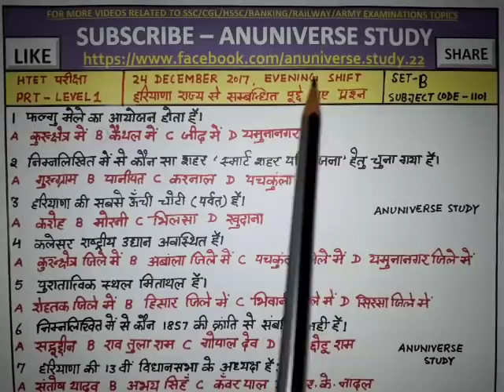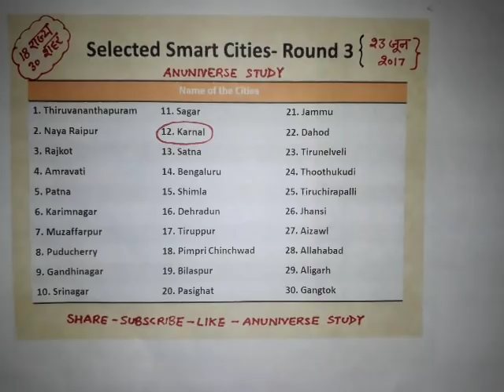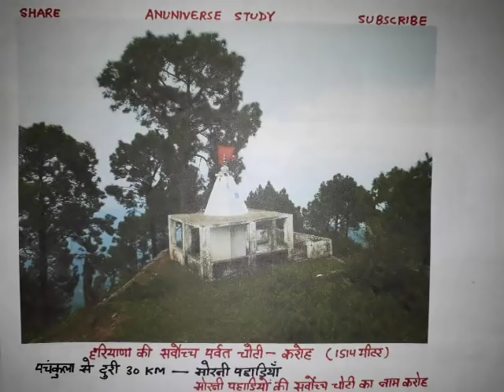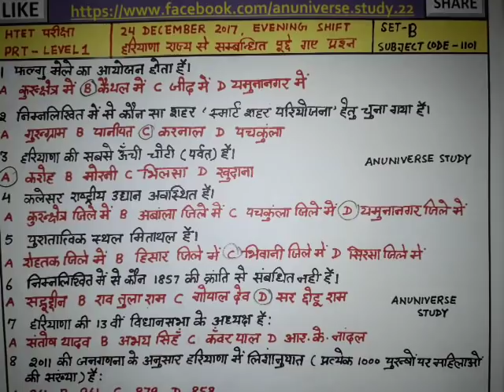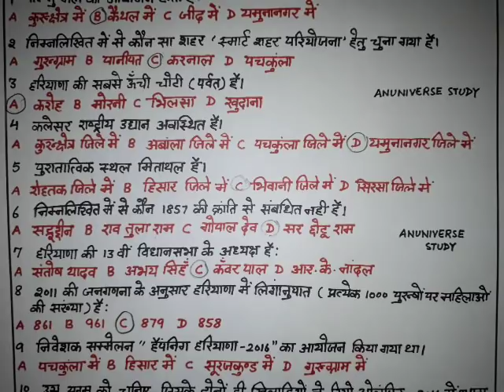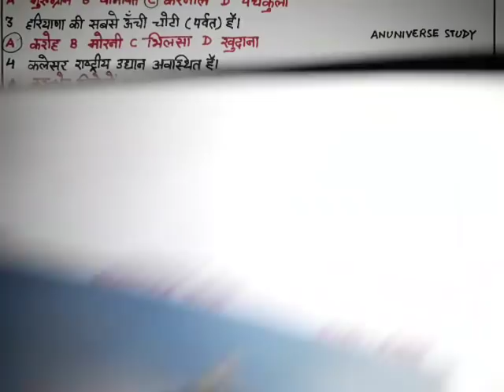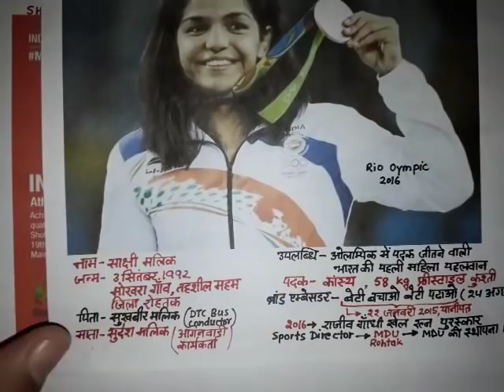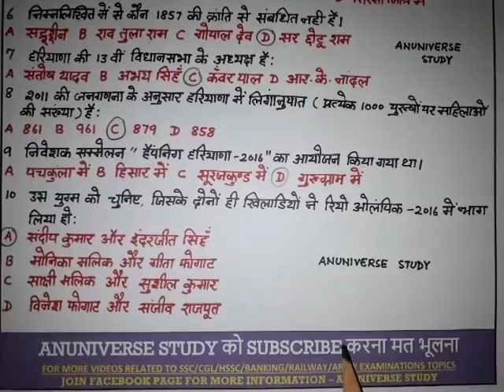HTET PRT ANSWER KEY 24 DECEMBER 2017 ANSWER KEY HTET HTET HTET ANSWER KEY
2.हरियाणा राज्य के धार्मिक स्थल, मंदिर , मस्जिद , गुरुद्वारे , किले व मकबरे , मेले एंव त्योहारों  और तीर्थो से सम्बंधित बार बार पूछे जाने वाले IMPORTANT प्रशन
3. हरियाणा की परीक्षाओं में बार-बार पूछें जाने वाले हरियाणा के खेल और खिलाड़िओं  से संबंधित 100+ प्रश्न
4. हरियाणा की परीक्षाओं में बार-बार पूछें जाने वाले भाषा साहित्य से संबंधित प्रश्न 100+ IMPORTANT प्रशन
5.हरियाणा की परीक्षाओं में बार-बार पूछें जाने वाले भाषा साहित्य से संबंधित प्रश्न 100+ IMPORTANT प्रशन
6.हरियाणा की परीक्षाओं में बार-बार पूछें जाने वाले भाषा साहित्य से संबंधित प्रश्न 100+ IMPORTANT प्रशन
7.हरियाणा राज्य के मुख्यमंत्री , राज्यपाल ,विधानसभा व लोकसभा सीटों ,MLA,MP, कैबिनेट मंत्री  और उनके विभागों से सम्बंधित बार बार पूछे जाने वाले 140+ IMPORTANT प्रशन
8.हरियाणा राज्य के मुख्यमंत्री , राज्यपाल ,विधानसभा व लोकसभा सीटों ,MLA,MP, कैबिनेट मंत्री  और उनके विभागों से सम्बंधित बार बार पूछे जाने वाले 140+ IMPORTANT प्रशन
9.हरियाणा की परीक्षाओं में बार-बार पूछें जाने वाले लोकसभा व राज्सभा सीटों से सम्बंधित IMPORTANT प्रश्न